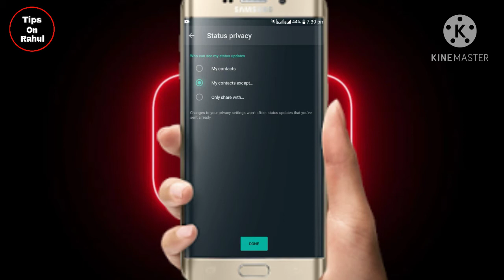WhatsApp status will be hidden in Kiram way